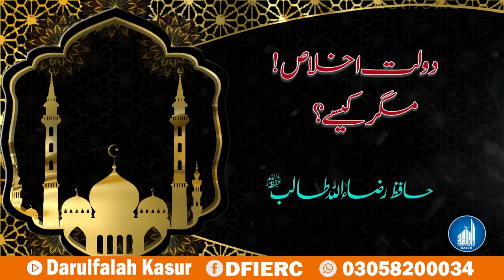Dolat ikhlas Magar Kesay? || Shaikh Hafiz Raza Ullah Talib Sahab Darulfalah Kasur New Videos 2022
دارالفلاح کے تعلیمی منصوبے:
 دارالفلاح لائبریری